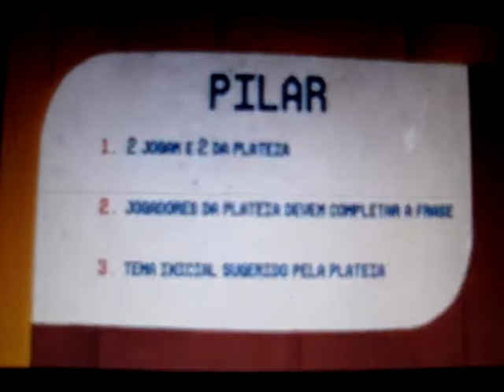Jogo do Pilar - Quinta Categoria 23.07.2011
Neste jogo, duas pessoas devem desenvolver uma cena, sendoo que cada um destes deve escolher uma pessoa da platéia para que a cada certo tempo eles participem do jogo, contribuindo com algumaa fala, que muitas vezes acaba sendo inusitadas e muitoo engraçadas. Quinta Categoria 2011, apresentado aos sábados as 20:00 horas na MTV, com Paulinho Serra, Rodrigo Capella e Tatá Werneck, sempree também com a participação de um convidado especial.